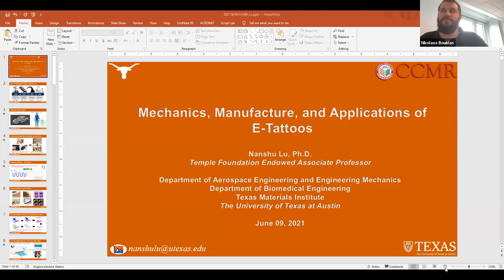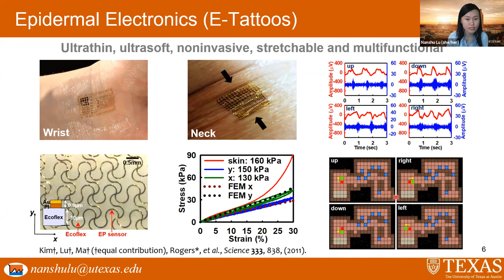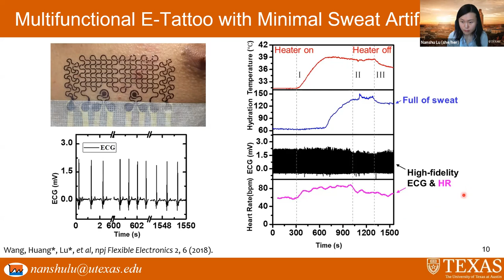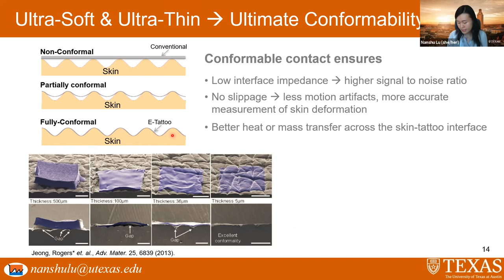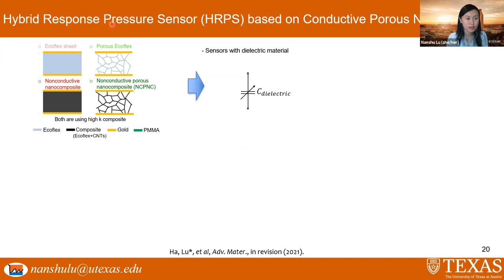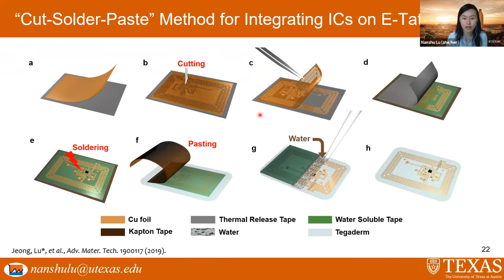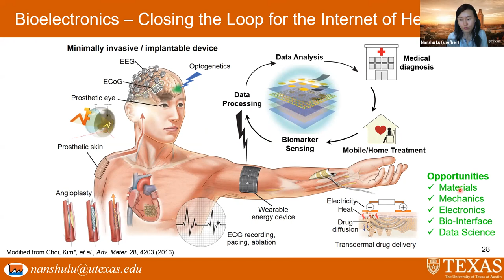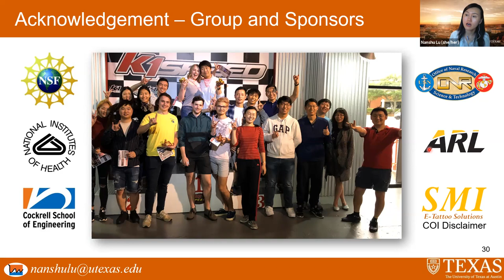Mechanics, Manufacture, and Applications of E-Tattoos, by Prof. Nanshu Lu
Mechanics, Manufacture, and Applications of E-Tattoos, by
Prof. Nanshu Lu, Aerospace Engineering & Engineering Mechanics, Biomedical Engineering, Texas Materials Institute, The University of Texas at Austin